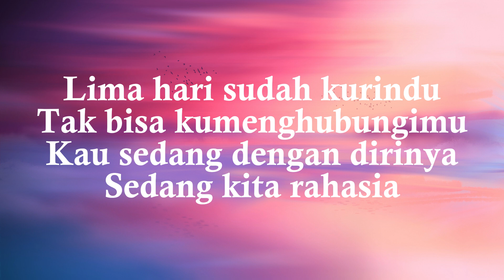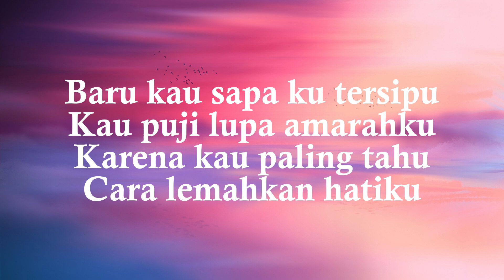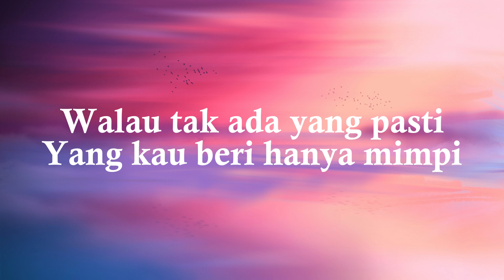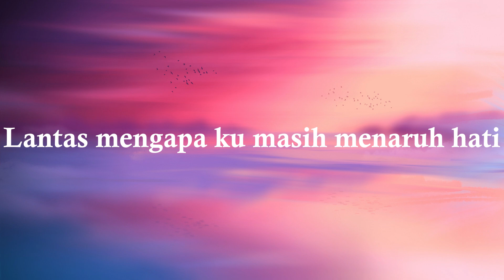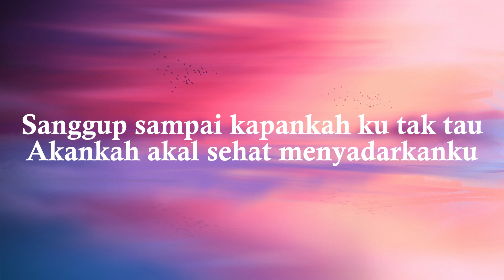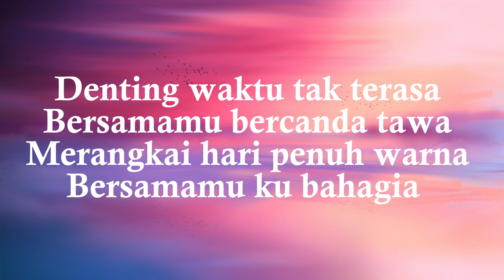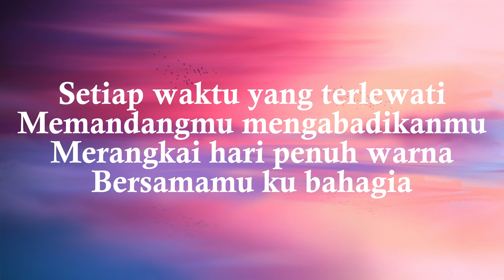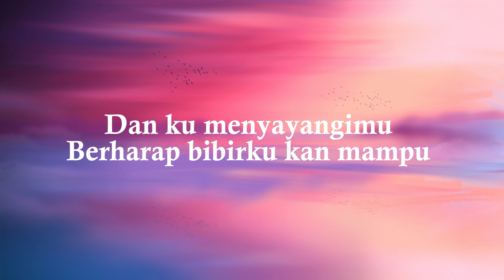Lantas - Juicy Luicy (Lirik)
Lima hari sudah kurindu
Tak bisa kumenghubungimu
Kau sedang dengan dirinya
Sedang kita rahasia
Kapankah kau ada waktu
Sembunyi untuk bertemu

Baru kau sapa ku tersipu
Kau puji lupa amarahku
Karena kau paling tahu
Cara lemahkan hatiku
Walau tak ada yang pasti
Yang kau beri hanya mimpi

Lantas mengapa ku masih menaruh hati
Padahal ku tau kau tlah terikat janji
Keliru ataukah bukan tak tau
Lupakanmu tapi aku tak mau

Pantaskah aku menyimpan rasa cemburu
Padahal bukan aku yang memilikimu
Sanggup sampai kapankah ku tak tau
Akankah akal sehat menyadarkanku